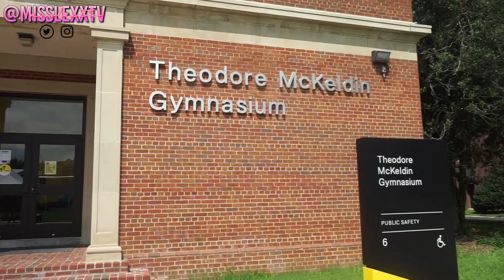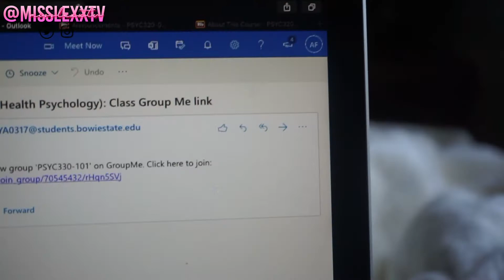Ep 2. | MOVE IN DAY *Bowie State*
💕 ITS HOT GIRL SEMESTER 💕

Today's Episode I take you guys along with me for Move In Day 2K21 in the new episode of our Back To School Series LexLastRide. I am so thankful for all of you, and I hope you all enjoy this video!!

❣️ I love you, thank you all for your support ❣️

I make beauty, advice, and lifestyle videos and also lots of vlogs:) Chat with me in the comments!